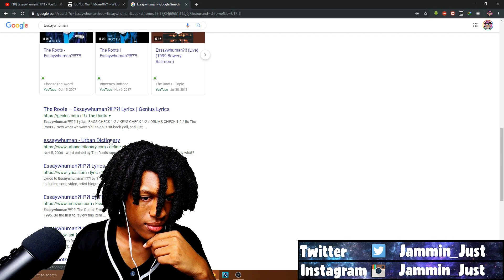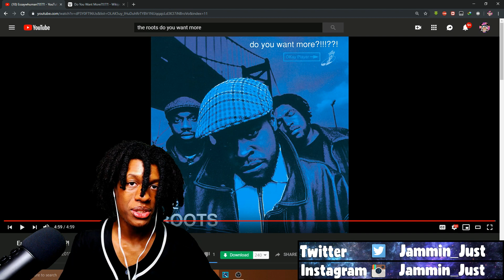The Roots - Essaywhuman?!!!??! Reaction